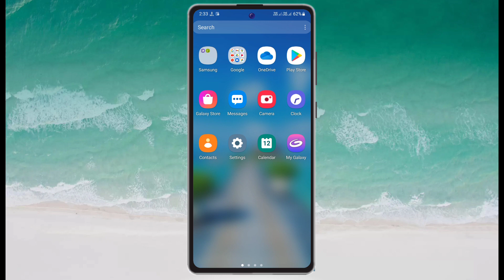samsung f54 call recording setting, samsung f54 automatic call recording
samsung f54 recording kaise kare,
samsung f54 call recorder,
samsung f54 call setting,
samsung f54 call recording kaise kare,
how to call recording in samsung f54,
samsung f54 auto call recording kaise kare,
samsung f54 auto call record kaise kare,
samsung f54 auto call recording,
samsung f54 auto call recording setting,
samsung f54